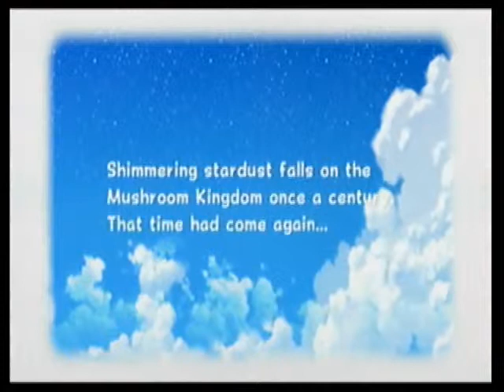Super Mario Galaxy 2: Episode 1 "How to change a Piranha Plant's diaper!"